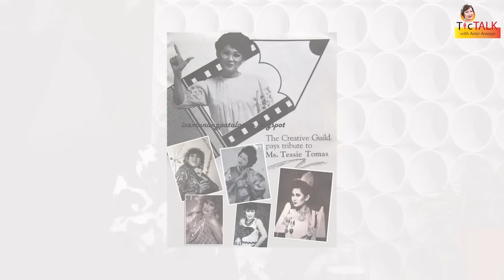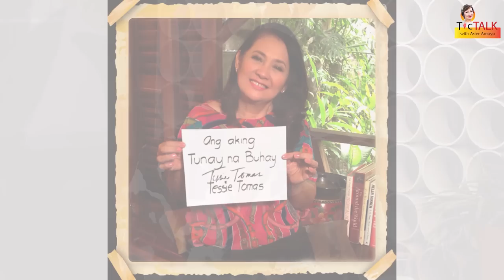TESSIE TOMAS: Isinakripisyo ang career para sa mister at manirahan sa Isle of Man || TTWAA Ep. 91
Here's AsterAmoyo's exclusive with Filipina actress, host, standup comedienne, and a former advertising executive, @tesstubetessietomas.

New episodes premieres every Friday at 12nn (Philippine time).